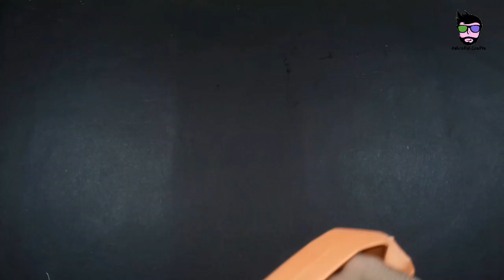How to make a Paper Sword | Origami Sword Easy | How to make Stuff out of Paper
If you any queries and suggestion about the video instruction then write a comment for this. I will replay with best solution.